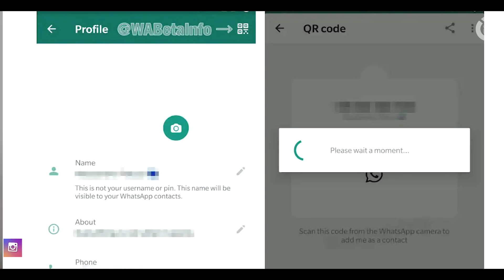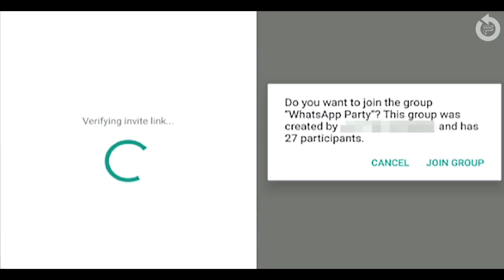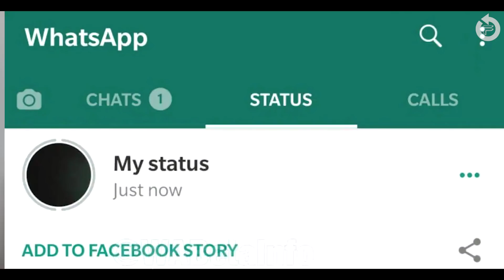Whatsapp New Features June 2019 - Whatsapp New Update Features Coming Soon (2019) 🔥🔥🔥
Whatsapp New Features June 2019 will be amazing New Whatsapp Updates June 2019 are Coming Soon : WhatsApp Dark Mode, No screenshot in private chat, Whatsapp Status Update and many more Whatsapp security Updates June 2019.
Whatsapp is the most popular messaging application you can download on Android and Ios and everyone waits for WhatsApp Latest Updates and Latest WhatsApp features which are released on every WhatsApp update.

Queries Solved:
1) WhatsApp Beta Update
2) WhatsApp Latest Features
3) WhatsApp new Update Features 2019
4) WhatsApp features 2019
5) WhatsApp features June 2019

Ways to Earn Money Online 2019 - How to earn money online for free - Online Paise Kaise Kamaye 2019

Best Geras I use :

* Canon EOS 1300D
* Canon EOS 1500D
* Boya BY-M1
* Asus Laptop
* Speakers (bluetooth)

Best Must Gadgets For Youtubers:

* Canon EOS 700D
* Canon EOS 80D